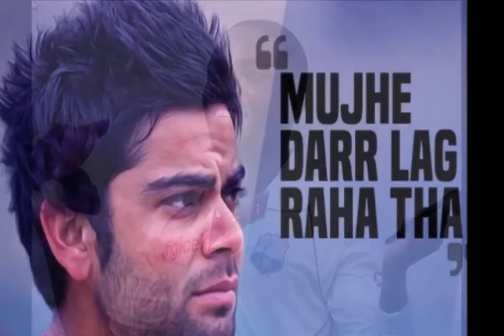कभी डर के साये में जीते थे विराट कोहली, करियर की शुरुआत में ही सताने लगा था खौफ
अपनी बेहतरीन और बेखौफ बल्लेबाजी से दुनिया भर के गेंदबाजों की नींद उड़ाने वाले विराट कोहली अपने करियर के शुरू में वेस्टइंडीज के एक तेज गेंदबाज से बेहद खौफ खाने लग गए थे और उन्हें यहां तक लगने लग गया था कि उनका टेस्ट करियर शुरू में ही खत्म हो जाएगा।

कोहली ने अपने टेस्ट करियर की शुरुआत वेस्टइंडीज में की थी और तीन टेस्ट मैचों में वह केवल 76 रन बना पाए थे। अपनी पहली चार टेस्ट पारियों में से तीन में फिडेल एडवर्ड्स ने उन्हें पवेलियन की राह दिखायी थी।

एक वरिष्ठ खेल पत्रकार ने अपनी किताब ‘क्रिकेट के अनसुने किस्से’ में कोहली की उस समय की मानसिकता का रोचक वर्णन किया है।

किताब में लिखा गया है, ‘दो टेस्ट मैच की चार पारियों में यह तीसरा मौका था जब एडवर्ड्स ने उन्हें आउट किया था। विराट कोहली ने अपने करीबी लोगों के सामने माना था कि उन्हें एडवर्ड्स की गेंद को ‘पिक’ करने में दिक्कत हो रही है।‘

भारतीय टीम की कमान संभालने के बाद अपने व्यवहार में बदलाव करने वाले कोहली अपने करियर के शुरू में बेहद शरारती थे। किताब में उनसे जुड़ा एक किस्सा दिया गया है कि किस तरह से उन्होंने दिल्ली के एक रेस्टोरेंट में अपने नए मोबाइल के एक ‘एप’ की मदद से टीवी का ‘वॉल्यूम’ कम और ज्यादा करके वहां मौजूद लोगों और होटल स्टाफ को परेशानी में डाल दिया था।

सचिन तेंदुलकर से जुड़े कई किस्सों का इस किताब में जिक्र है। एक बार वेस्टइंडीज दौरे में तेंदुलकर को ‘वाटर स्पोर्ट्स’ खेलने की इच्छा नहीं थी लेकिन जब उनकी पत्नी अंजलि जिद करने लगी तो उन्होंने गुस्से में उन्हें कुछ इस तरह से क्रिकेटियां धमकी दे डाली थी, ‘अब अगर उन्होंने एक भी बार वाटर स्पोर्ट्स के लिए जाने को कहा तो वो उन्हें एलेन डोनाल्ड के सामने बगैर पैड पहने बल्लेबाजी करने के लिए भेंज देंगे।’

वीरेंद्र सहवाग ने एकदिवसीय अंतरराष्ट्रीय क्रिकेट में जब अपना पहला दोहरा शतक पूरा किया तो वह अपने पसंदीदा गायक किशोर कुमार का गाना गुनगुना रहे थे तो सौरव गांगुली एक समय हरभजन सिंह के जूतों को अपने लिए भाग्यशाली मानने लग गए थे और कई मैचों में वह इस ऑफ स्पिनर के जूते पहनकर बल्लेबाजी के लिए उतरे थे।

इस किताब के तमाम दिलचस्प किस्सों में 1983 विश्व कप के भी किस्से हैं। तब भारत और वेस्टइंडीज की टीमें फाइनल में पहुंची थी लेकिन खिताबी मुकाबले से पहले पूरी टीम कप्तान कपिल देव और मोहिंदर अमरनाथ से नाराज थी।

पाकिस्तान के महान क्रिकेटर फजल महमूद के बचपन की एक कहानी दिलचस्प है। जो इस तरह शुरू होती है, ‘गुजरात में एक स्कूली बच्चे ने अपनी टीम को अपने बलबूते पर जीत दिलाई। अगले दिन उसका नाम अखबार की सुर्खियों में आया। उसकी तस्वीर भी छपी। इस कामयाबी के बाद भी अगले दिन स्कूल पहुंचने पर उसे लगा कि आज पूरे स्कूल के सामने उसकी पिटाई होगी।’